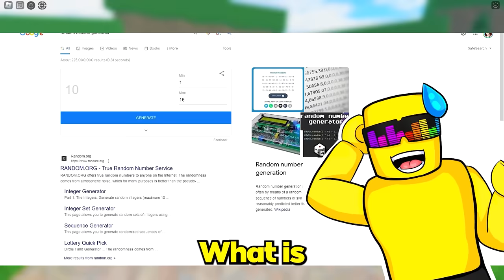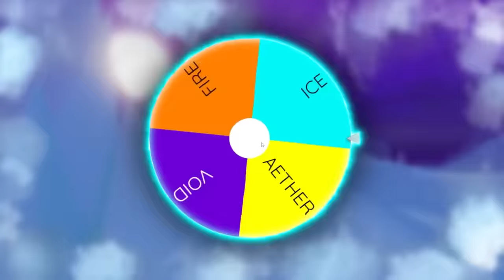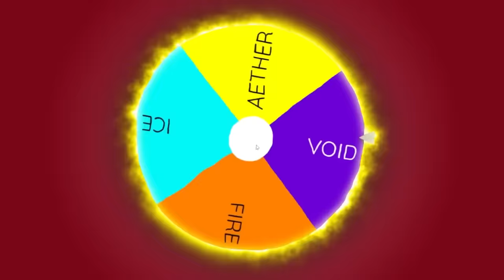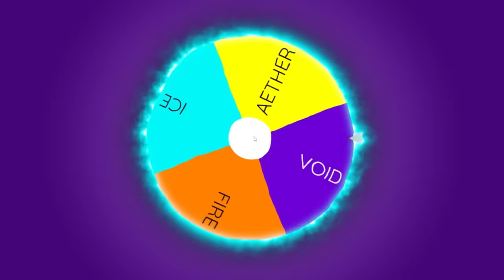ELEMENTAL TYCOON BUT Space VS Time (OVERPOWERED ELEMENT)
Sunny and Melon face off in a CRAZY 1v1 in ELEMENTAL TYCOON BUT this time our powers are SPACE VS GRAVITY! WHY DOES MELON GET ALL THE GOOD POWERS???